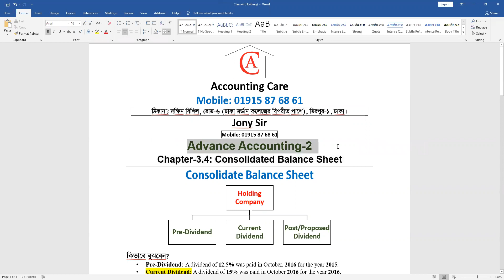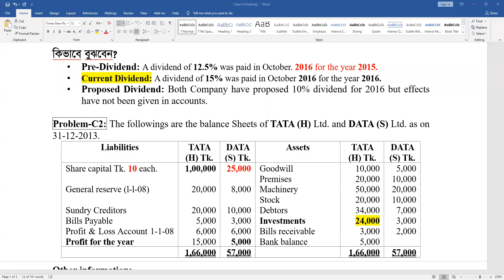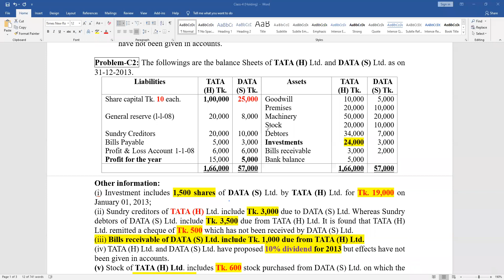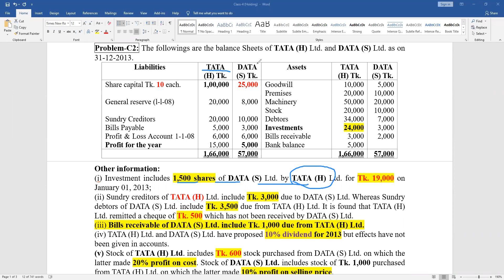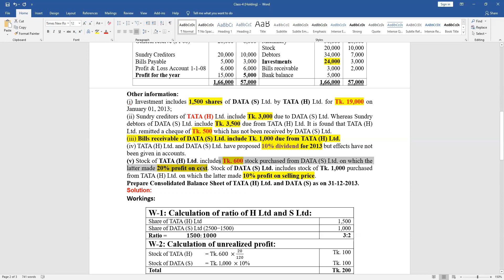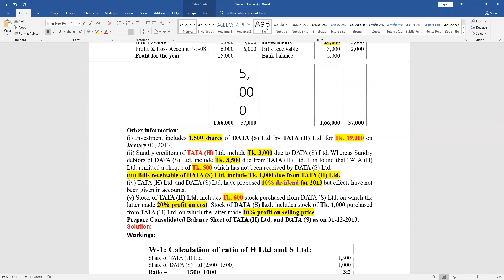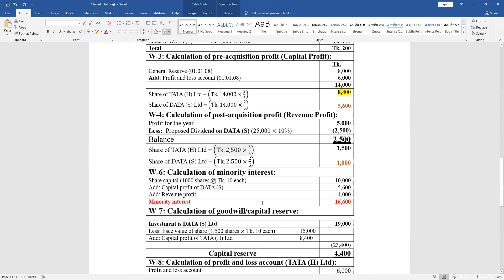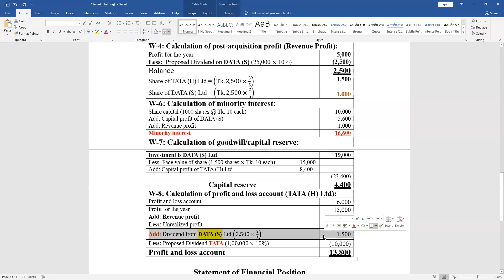Consolidated Balance sheet (Class-03)/ Corporate Financial reporting/Advance Accounting-2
This chapter include in three Course, MBA (Corporate Financial reporting), BBA 4th year (Advance Accounting-2) Under National University and BBA 3rd year (Advance Financial Accounting) Under Affiliated 7 college of Dhaka University.  This is Class -3.